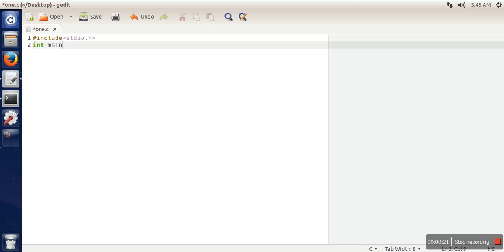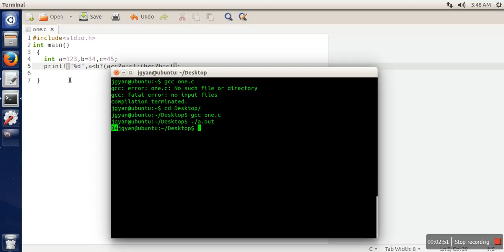Single Line Program for Finding Smallest of Three numbers in C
This program will explain a simple program with single line of logic for finding out smallest/largest number of three number in c programming langagues.